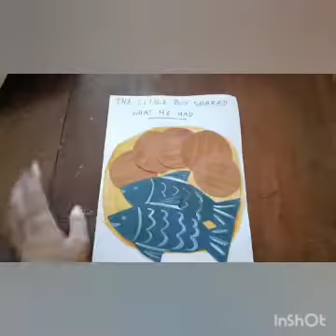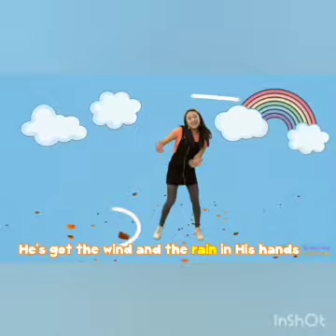"Sharing and Caring" (English)Lesson 17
Do not trouble your parents. Be thankful to God for whatever you have. There are a lot of children who have much less.